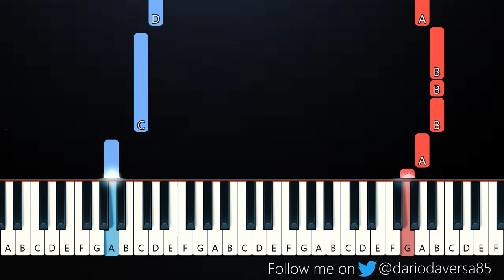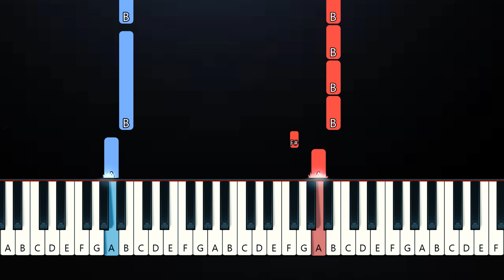Pharrell Williams - Just a Cloud Away (Tik Tok)(EASY Piano Tutorial)